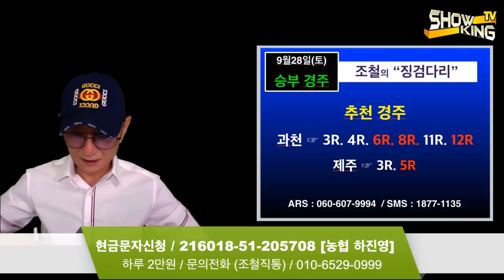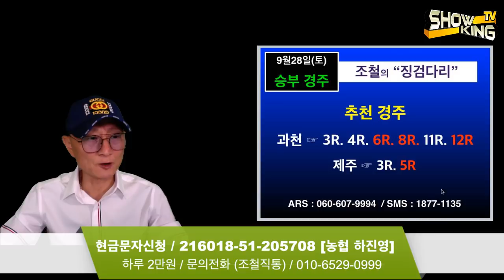조철스타일 / [9/28/토요] 실전베팅 / 징검다리 UCC